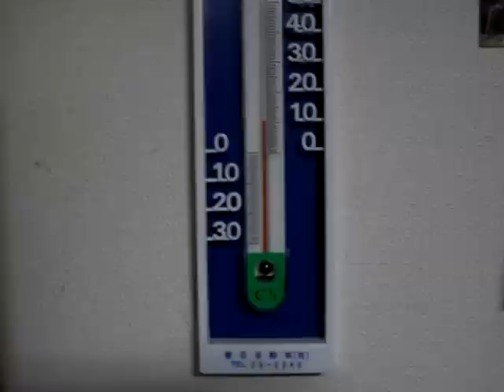It's cold in Japan, even inside my apartment!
It's just hard to imagine how cold it is here, inside, until you've been thru a winter here.
The months of January thru March become a constant battle to stay warm, both at home and at school.

I heat my main room pretty effectively, but you don't realize how cold it is in the rest of the house until you have to leave your kotatsu cocoon to go to the bathroom or answer the front door.

Once you live here, you'll have to pick up the metric system pretty quickly if you don't already know it.

Here's my "in your head" way to convert .C to .F

take the temp in .C and double it (for example - 11.C x2 = 22)
then subtract 10% (you can round this off for ease of calculation)
so 22 - 10% is 20
then add 32 to that number
20+32=52.F

It usually gets me pretty darn close if not exact.

Stay warm!
-Jason